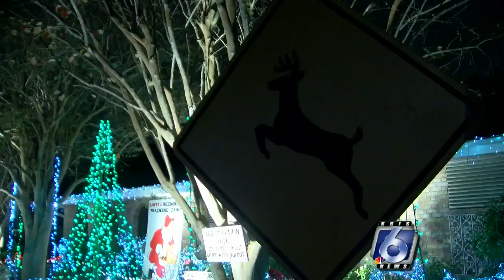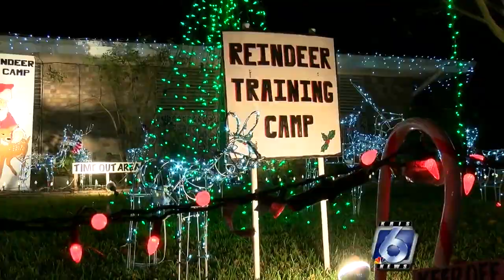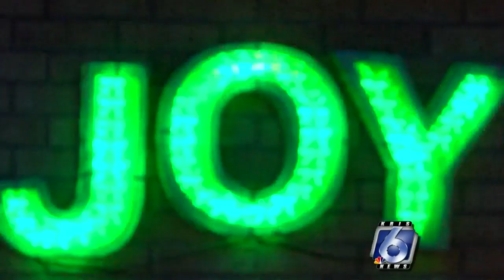Candy Cane Lane ready for visitors, toy donation encouraged